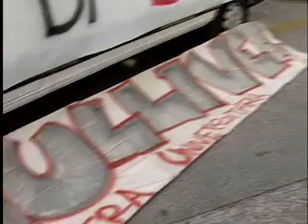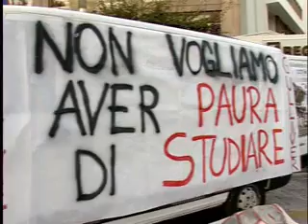ANCONA._UNIVERSITARI_IN_PROTESTA.flv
Sit-In Davanti alla Regione Marche organizzato dalla Lista Gulliver - Sinistra Universitaria il 3 Dicembre 2009 per chiedere l'impegno del Presidente Spacca e dell'Assessore Benatti nella ristrutturazione degli studentati, nell'erogazione delle borse di studio e nel progetto del Buon Pastore.